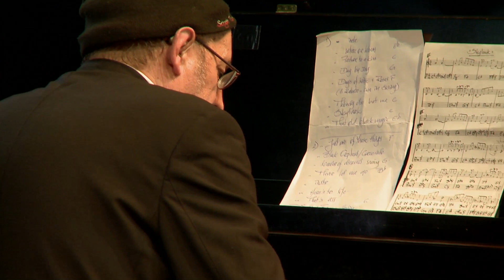Ronald Douglas at DJAZZ TV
With the great Rob van Kreeveld at the piano. It will be on tv soon. On DJAZZ.TV.